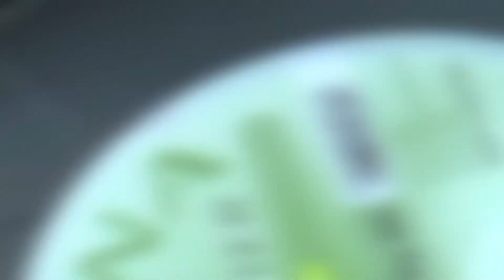23. februára 2020